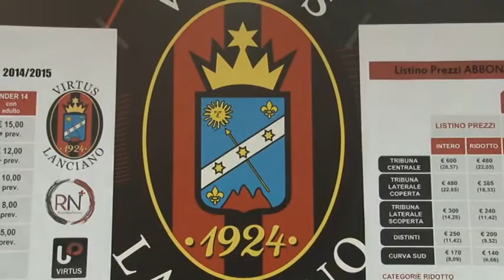Lanciano prime mosse di mercato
Lanciano a lavoro sul mercato per rinforzare la squadra in vista della prossima stagione. Intanto si attende per ufficializzare il nome di Roberto D'Aversa quale nuovo tecnico della formazione frentana